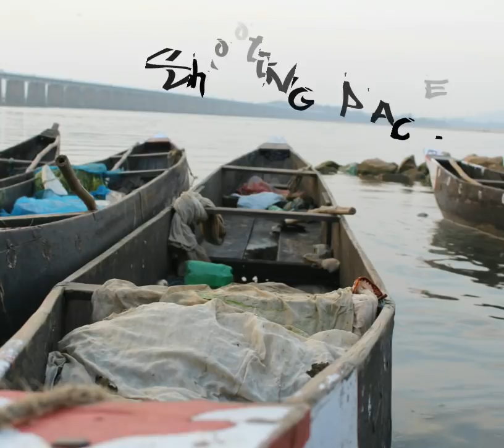Dil Diyan Gallan / Tiger Zinda Hai / Salman Khan / Katrina Kaif / Atif Aslam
This is the full song we hope u guys Like it!
so that u don't miss any latest updates .

Thank you and we hope you like our video
👉Featuring - Rudra & Asha
👉Direction,scripting ,Story & Editing - Rudra
👉Director of Photography -Ritukant Sahoo
👉Screen play - Manas kumar
👉Special thx to :- RKS PHOTOGRAPHY

Honde na faasley

Eh naraazgi kaagzi saari teri
Mere sohneya sunn le meri
Dil diyan gallan
Karaange naal naal beh ke
Akh naale akh nu milaa ke

Dil diyan gallan haaye…
Karaange roz roz beh ke
Sacchiyan mohabbataan nibha ke

Sataaye mainu kyun
Dikhaaye mainu kyun
Aiven jhuthi mutthi russ ke rusaake
Akh naale akh nu mila ke

Tenu lakhan ton chhupa ke rakhaan
Akkhaan te sajaa ke tu ae meri wafaa
Rakh apna bana ke
Main tere layi aan
Tere layi aan yaaran
Naa paavin kade dooriyan (x2)

Main jeena haan tera…
Tu jeena hai mera
Dass lena ki nakhra dikha ke

Raatan kaaliyan, kaaliyan, kaaliyan ne
Mere dil saanwle
Mere haaniyan, haaniyan, haaniyan je
Lagge tu na gale

Mera aasmaan mausamaan di na sune
Koi khwaab na poora bane
Dil diyan gallan
Karange naal naal beh ke

Pataa hai mainu kyun chupa ke dekhe tu
Mere naam se naam mila ke
Dil diyan gallan